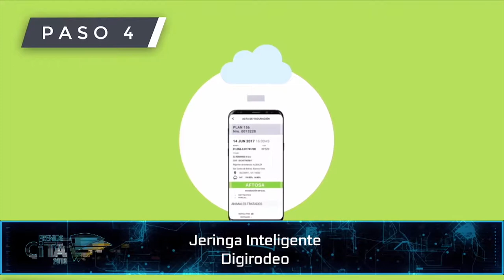CITA 2018 - SANIDAD ANIMAL